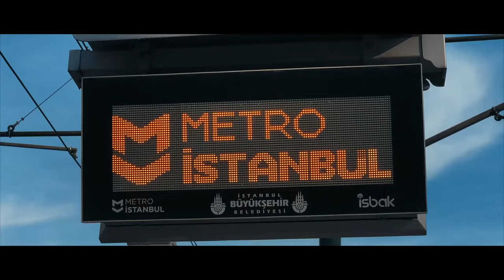Istanbul - Turkey - Cinematic Sequence - 4k - 60fps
Istanbul City Cinematic Sequence in 4k 60fps
Editing, Color Grading By Me

screensaver, korea 4k, amzon 4k,italy 4k,japan 4k,bali in 4k